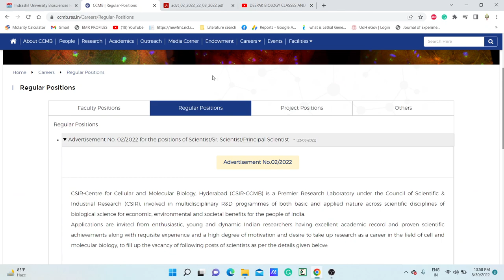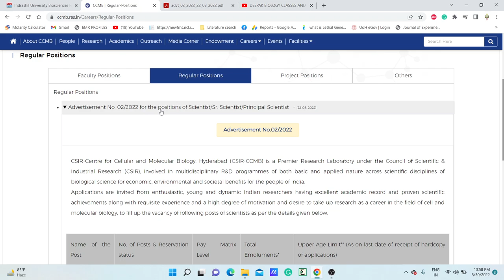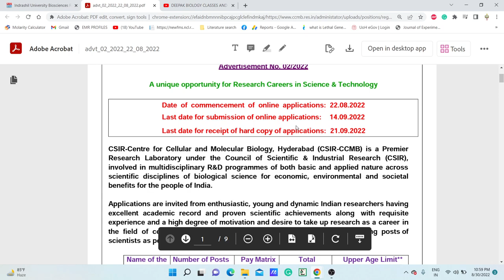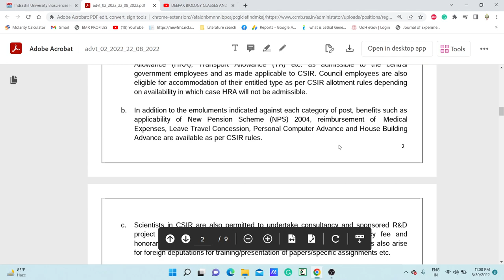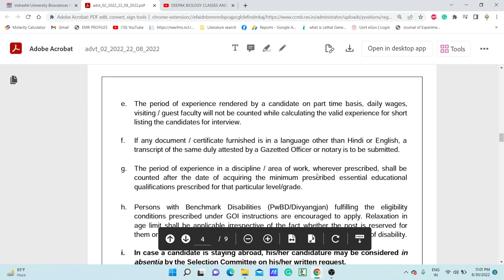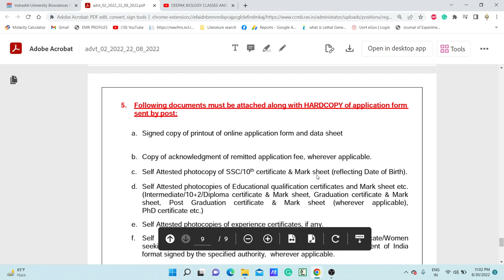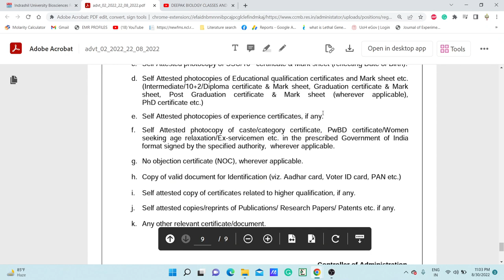Permanent Scientist positions at CCMB, Hyderabad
TOPIC: Permanent Scientist positions at CCMB, Hyderabad